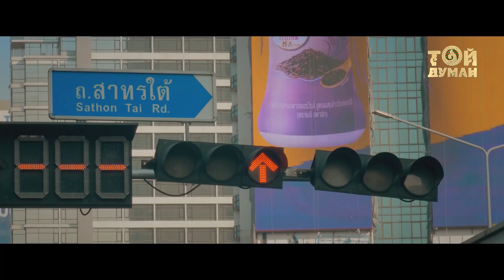Самат Жанғазин - Бұл әнім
Құрметті достар, Той Думан арнасының
әлеуметтік желілердегі ресми
парақшаларына тіркеліңіздер: